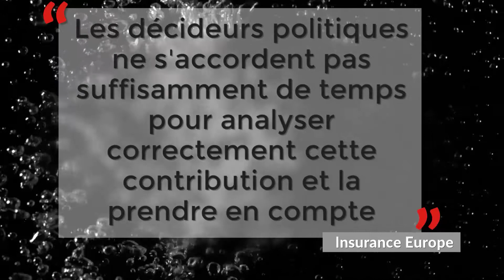Accord "Mieux légiférer" : Insurance Europe met l’accent sur les parties prenantes